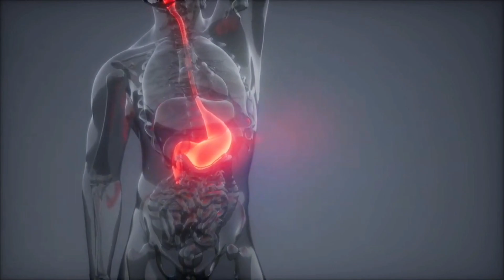શરીર જાતેજ કરશે બીમારીઓનો ઈલાજ | natural healing | તંદુરસ્તી માટે નો એક માત્ર નિયમ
એવા બે નિયમ જે શરીર ને રાખશે તંદુરસ્ત તેના વિશે અહીં આ વિડિઓ મા ચર્ચા કરેલી છે